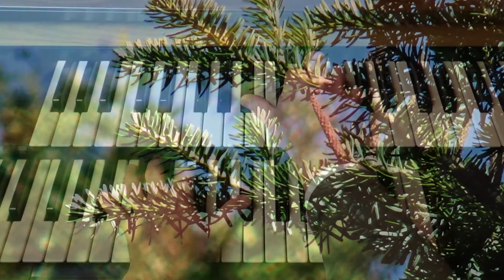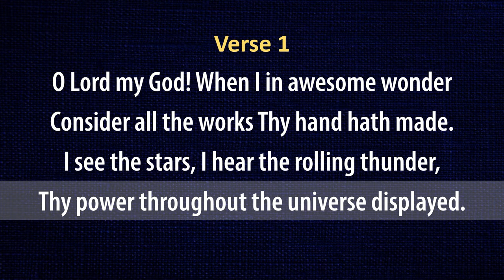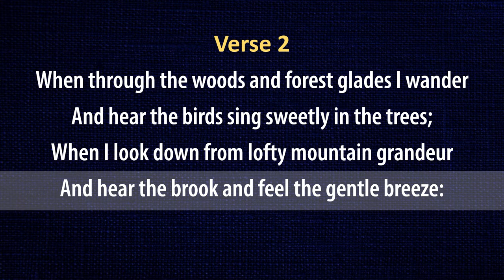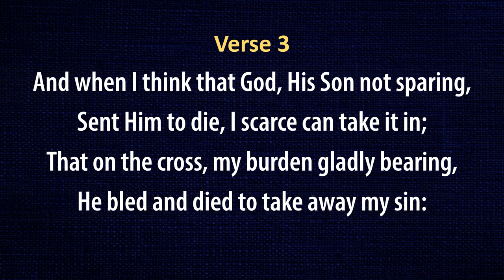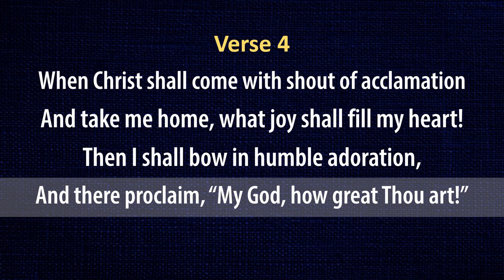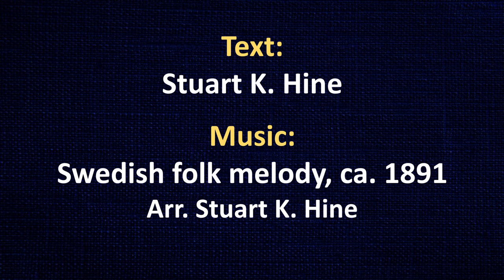How Great Thou Art (instrumental organ with lyrics)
Organ instrumental with lyrics.

Text: Stuart K. Hine

This version performed, recorded, produced, mixed and mastered exclusively for the Hymns & Spirituals Channel in 2020.